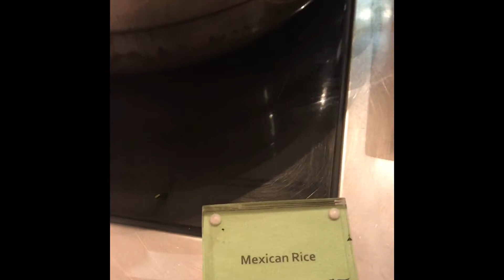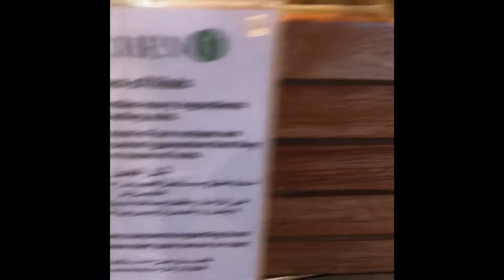JW Marriott Marquis Dubai. Kitchen 6 Lunch Buffet. Watch till the end !!!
One of the best Lunch Buffett in dubai @JW Marriott Marquis, Kitchen 6 Restaurant.